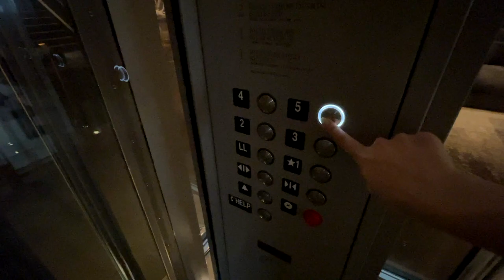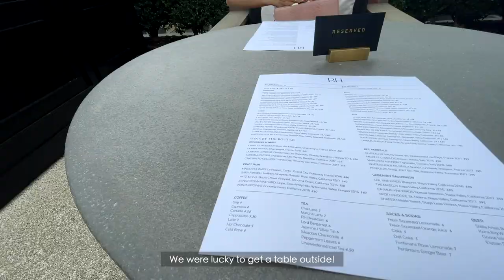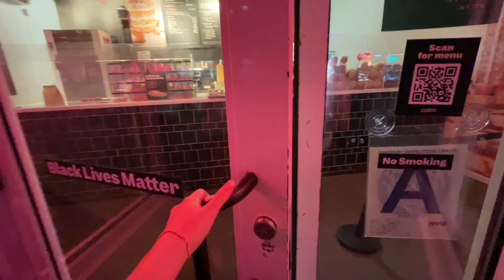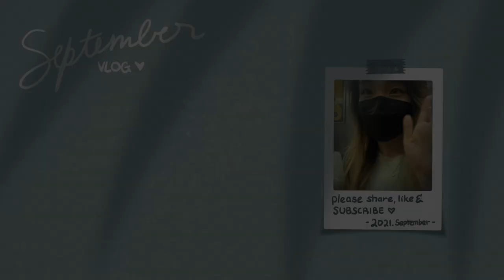Relaxing non-touristy exploration of the city | NY VLOG (Part 1) | September VLOG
Hope it brought some smiles and relaxation to your day. Landed in NY with no plan or agenda, and had the best time with my friends. Thank you so much to my friend for hosting me for the week and for showing me around the most beautiful and delicious spots in the city 🥰 Thank you to Milo for making multiple appearances on the VLOG. For more cuteness overload, check out his Instagram @Milo_mi_Love. 🐾 [Part]

[VLOG stops📍]: if you visit Manhattan, NY, I recommend the following stops:
📍Khe-Yo: Laotian restaurant in TriBeCa (dinner first night)
📍walk along the Hudson waterfront: Battery Park City Esplanade & Oasis Park
📍SoHo: luxury shopping (if that's your thing^^...not mine, but I like to eye shop)
📍Washington Square
📍RH New York Gallery: Make sure to book in advance for the rooftop restaurant
📍Comedy Cellar: their show was hilarious! You're not allowed to have your phone during the show. They seal it up in a plastic bag
📍Milk Bar: Delicious cookies and soft serve ice cream (recommend compost and corn cookies)
📍Levain: For super fluffy/chewy cookies (recommend the double chocolate chip)

🎵 - Mamamoo - Travel
🎵 - Harris Heller - Carousel
🎵 - 부끄뚱  - 은근히 잧가려요 (ft. RAVI)
🎵 - Camille - Le Festin (Ratatouille Soundtrack)
🎵 - Harris Heller - Walkabout
🎵 - waykap - Summer of Our Lives
🎵 - Harris Heller - Stereophonic
🎵 - Gangkhar Puensum - Alyo